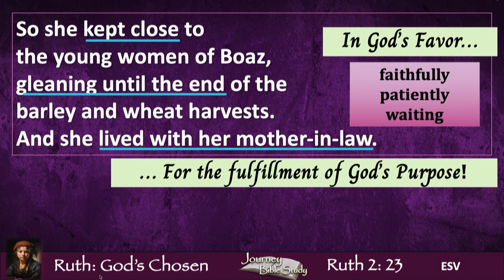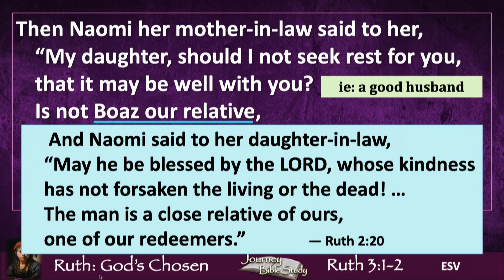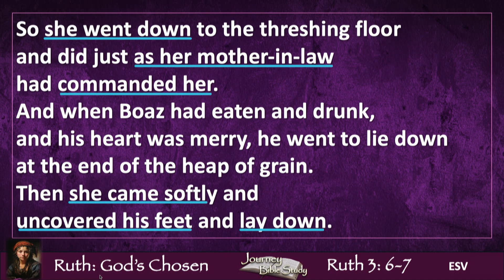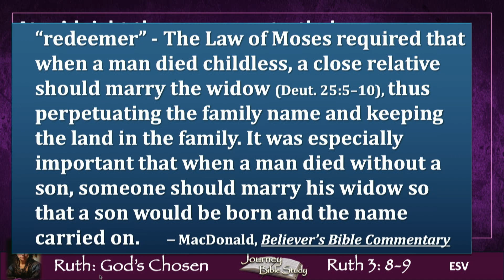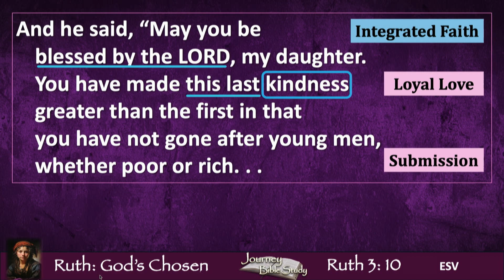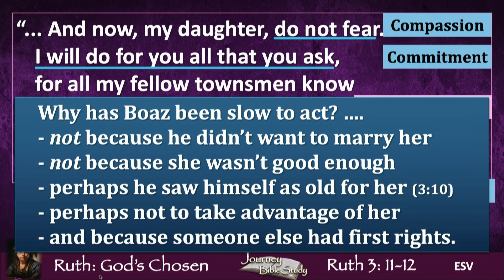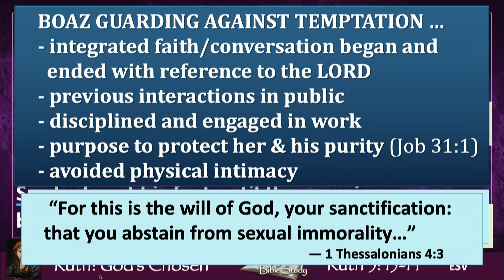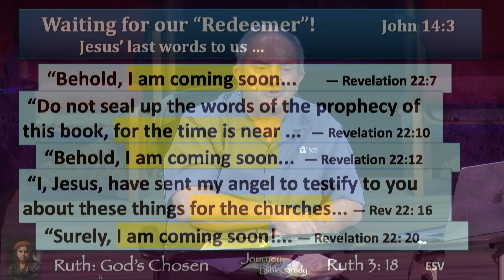September 20, 2023 / A Vulnerable Response To God / Pastor Randy Fulton